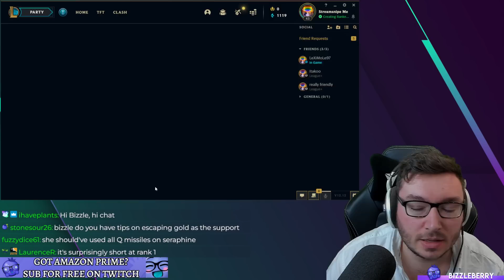Support Unranked to Diamond Challenge - Episode 115 - Rell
Is it possible to climb from Bronze to Diamond ONLY playing Support? Lets see!

Support Unranked to Diamond challenge Episode 115 - with Rell in Season 12

Rell Support in League of Legends